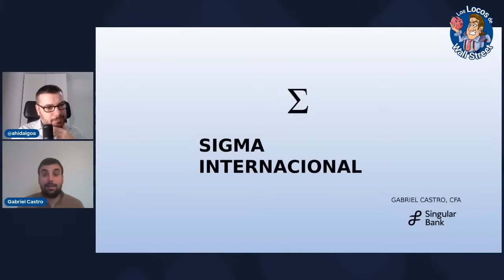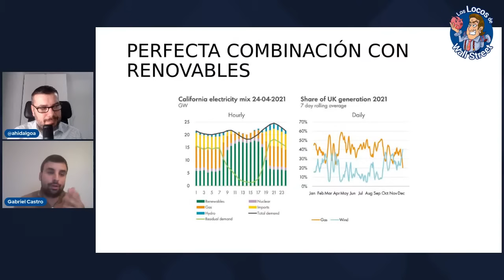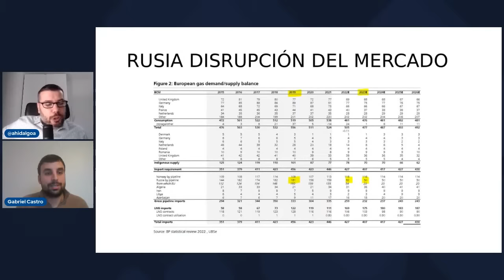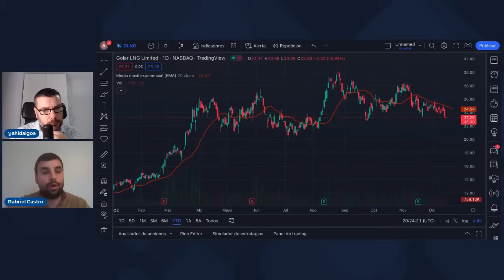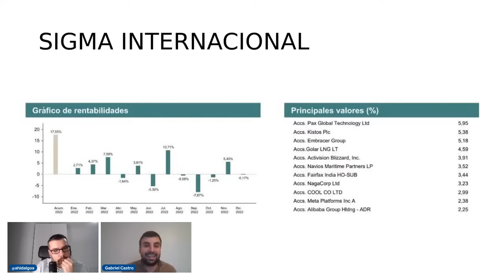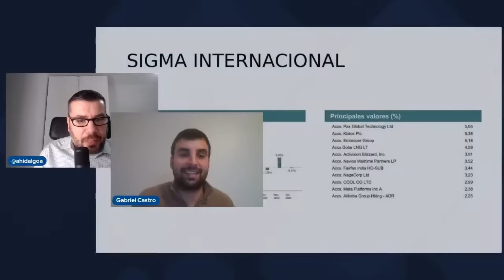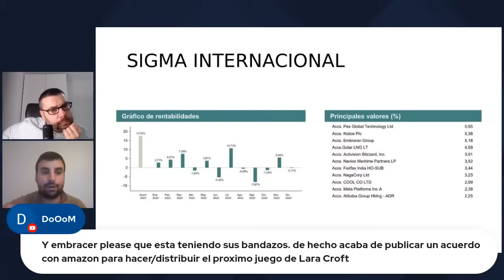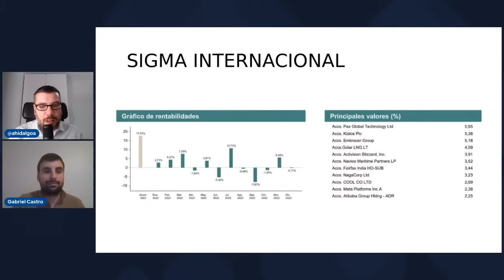🎯Lo que debes SABER de la cartera 💼 de GABRIEL CASTRO (OIL, GAS, Kistos, Golar,...)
¿Cuánto Vale Kistos, Golar,...?
¿Sabes VALORAR la empresa que te gusta de un sector? 👇👇👇
APRENDE, apúntate a la lista de espera del curso de Valoración de los Locos